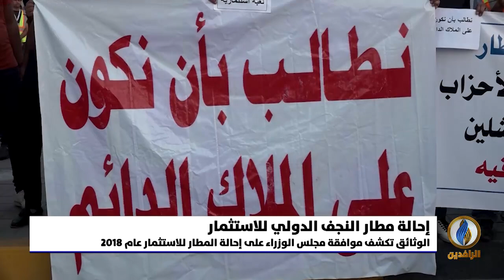تقرير إخباري.. حالة من الغضب الشعبي تعم النجف بعد قرار السلطات إحالة مطار المدينة للاستثمار